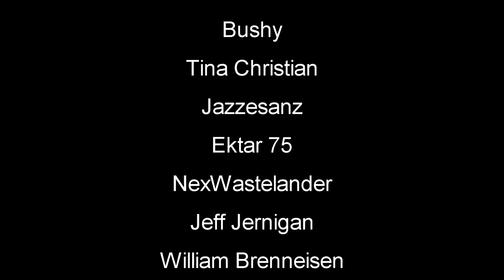Mountain Rescue | Mist Survival | Part 17